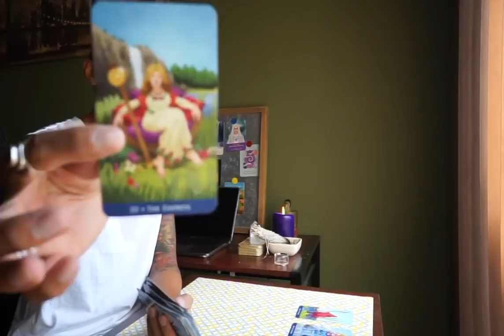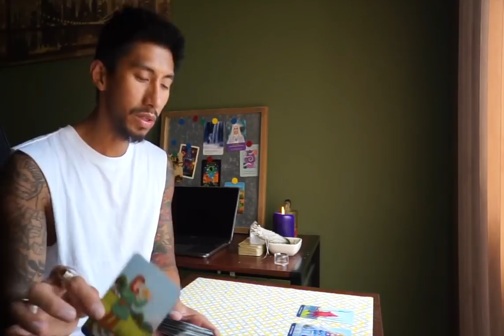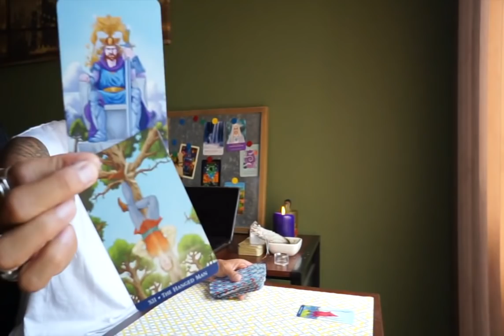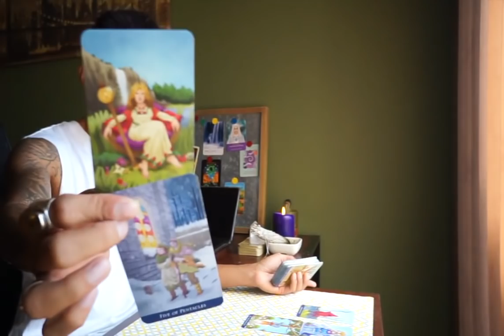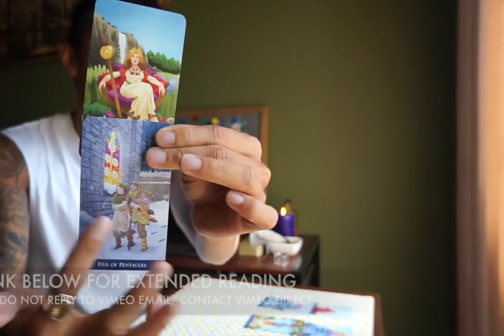AIR DAILY GEMINI, LIBRA, AQUARIUS SOULMATE SEPTEMBER 13 TAROT READING